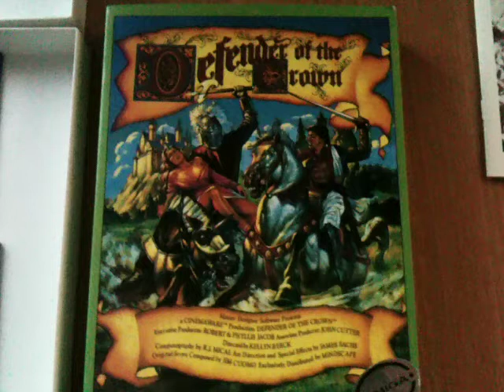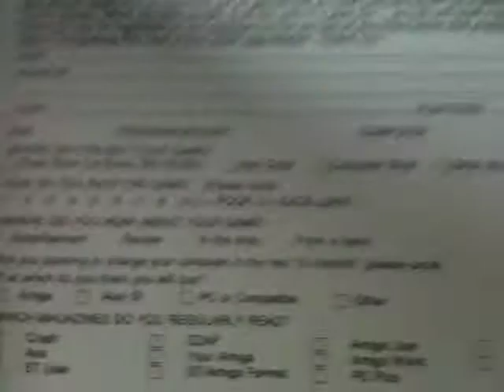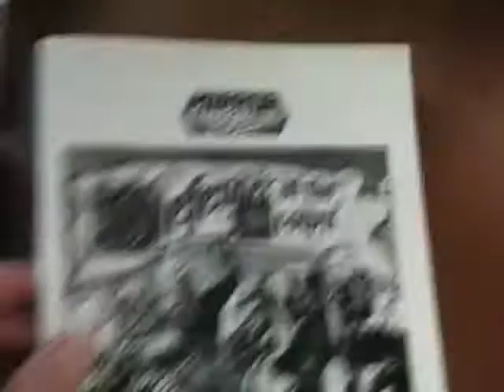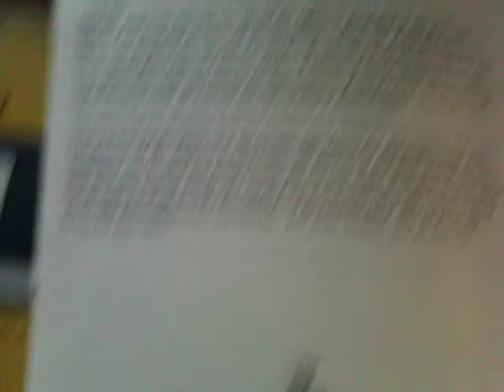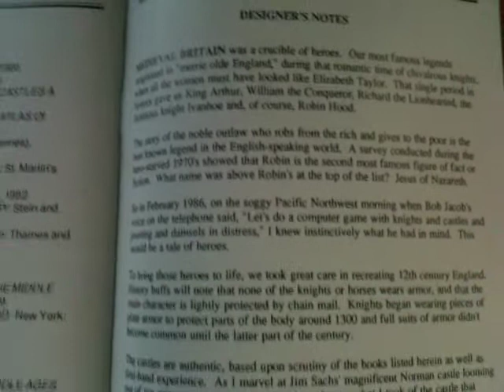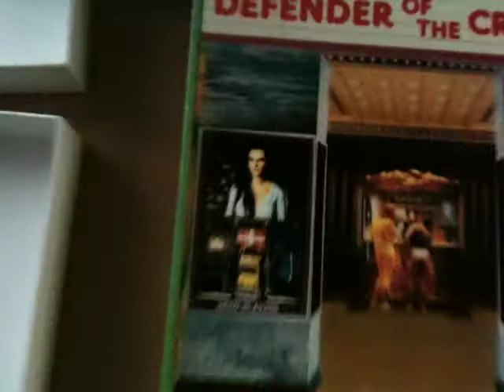Unboxing Defender of the Crown (Amiga)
Desempaquetado del Defender of the Crown para Amiga.